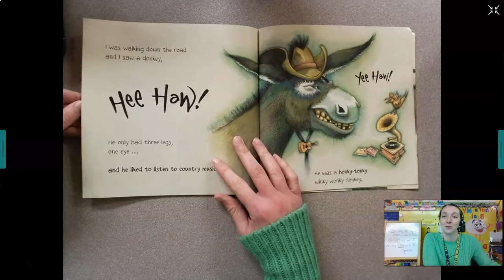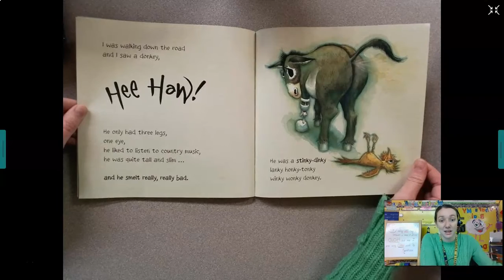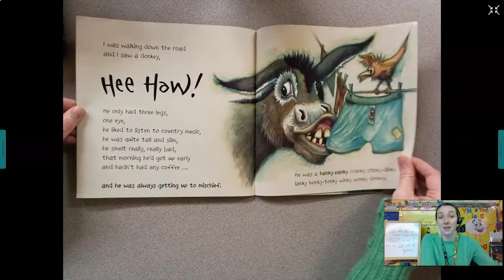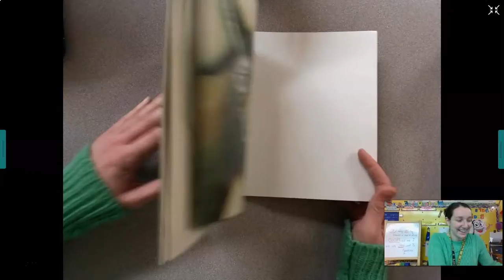The Wonky Donkey Read Aloud (Davis, 2nd)